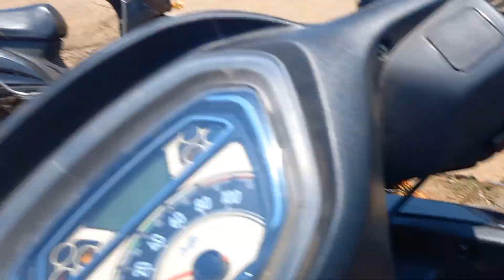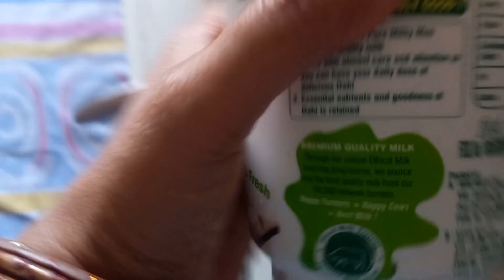हमारी प्यारी दोस्त हो रही है जुदा# बहुत दुख हो रही है@shwetamanishvlog4509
hamari payari dosat  ho rahi hai Juda
# Daily vlog
family vlog
SHWETA MANISH VLOG
Manish vlog
SHWETA vlog